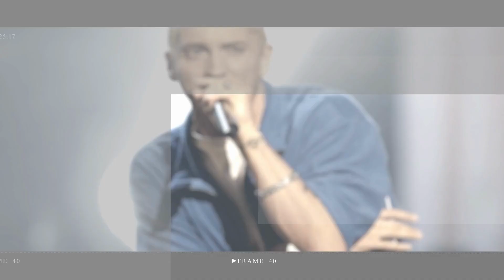Khloé Kardashian's Newborn Son Meet Her Daughter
Khloé Kardashian's daughter True Thompson is already looking like a natural big sister.